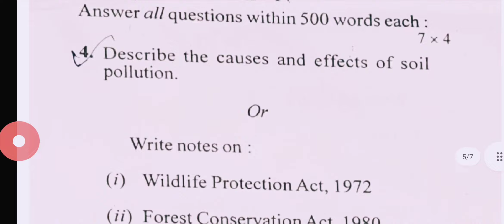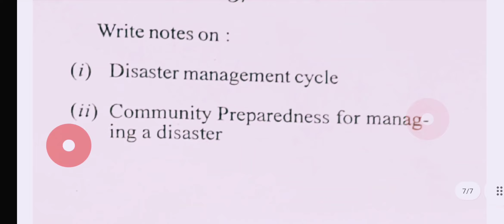AECC-1 EVS +3 1st semester Ravenshaw University, Cuttack 2022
Just work as u can